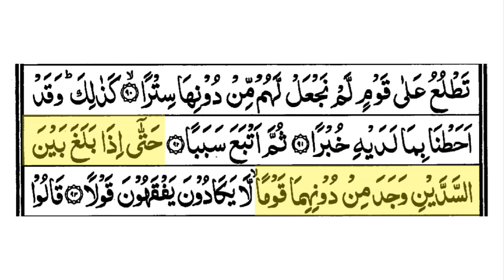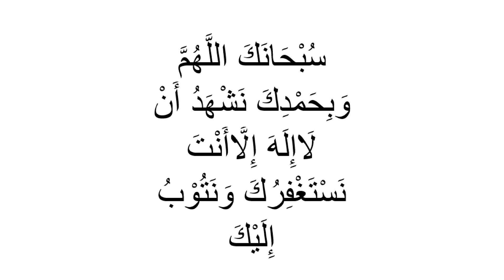Hifz | Surah Kahf | Ayah 91-93 | Qaria Amsa Huda | Learn For Allah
Surah Kahf Ayah 91-93
Timeline
Ayah 91  00:23
Ayah 92  01:07
Ayah 93  01:31
Ayah 91-93 Revision 03:31
Amen!